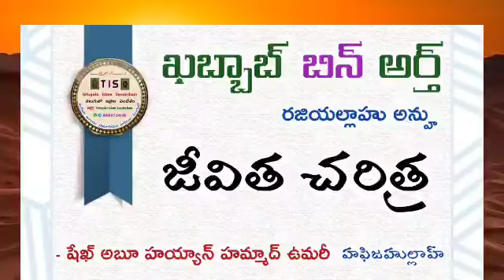ఖబ్బాబ్ బిన్ అర్త్ రజియల్లాహు అన్హు జీవిత చరిత్ర